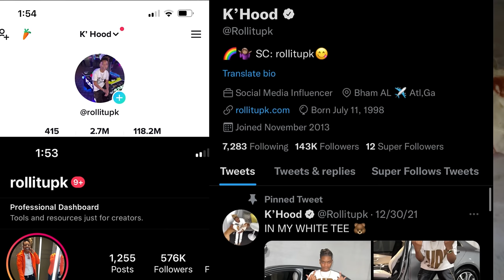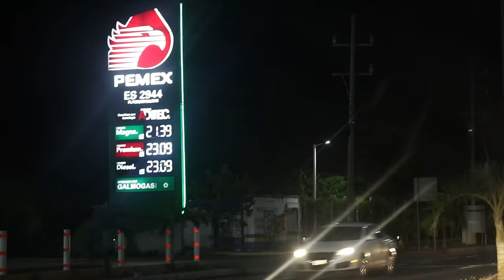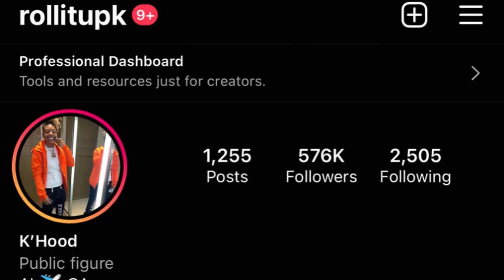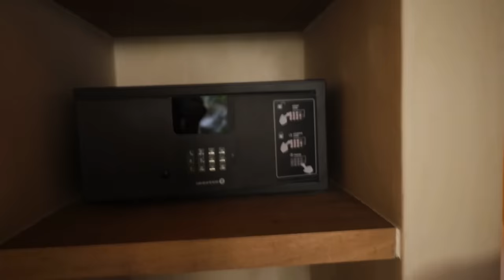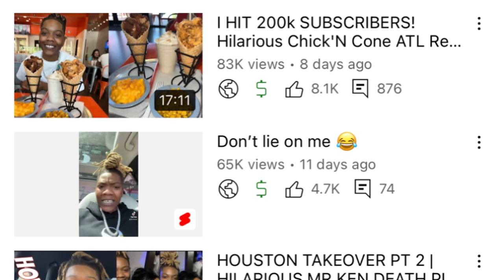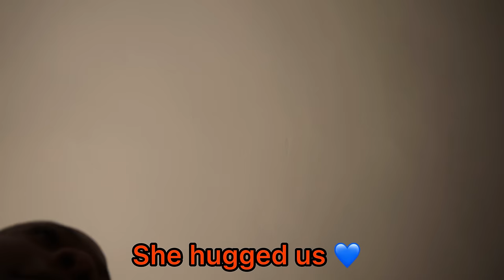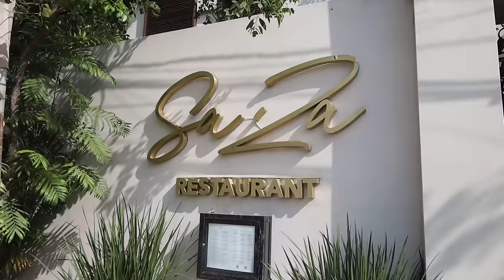HILARIOUS MEXICO VLOG/REVIEWS PT 1 | we broke up for 12 hrs | sound healing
WHAT IT DOOO!! YALL ALREADY KNOW IM BOUT TO DROP ALL THIS GOOD HILARIOUS MEXICO CONTENT!!! Right now i need y’all to go to Facebook Facebook.com/Rollitupk AND LIKE MY SUPPORT PAGE!! It goes a long way. So does commenting here and sharing my videos on your Instagram story. You don’t have to do it all, I’m grateful for what y’all do! Tiktok.com/@rollitupk been dry but I’m about to start back posting content everyday for y’all there soo! Just bare with me we almost got it all together! COMMENT HOOD BABY!!!
I reviewed sooo many places!! I had sooo much fun and have so much to show y'all!! 😂 Make sure you go share the review on Facebook !! Tiktok !! And Instagram !!
If you want To see more reviews i have them all on Facebook
Comment some good prank ideas for me!!